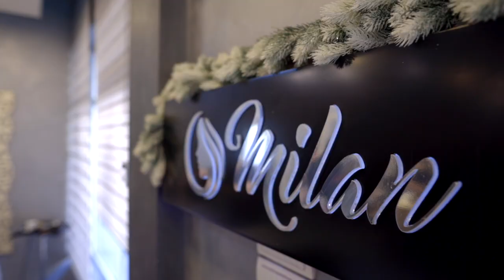Jelena Đokić - Instagram influenserka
Iako je prva asocijacija na instagram influenserske profile gomila fotografija provučenih kroz razne filtere, a na kojima su scene iz života koji ni blizu ne odslikava onaj stvarni, profil @djokicevezenke dokaz je da na društvenim mrežama i stvarni život bez pretjeranog uljepšavanja može da prikupi veliki broj pratilaca.
Iza ovog profila je naša sugrađanka Jelena Đokić, mama dvije djevojčice - Marije i Ivane, koja se sa suprugom Ivanom priprema za dolazak treće bebe.